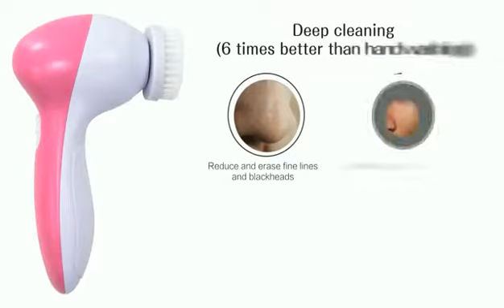5 in 1 Facial Massager Cleaner Face Skin Care Face brush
This alien-esque tool might be your savior, for a couple of reasons: Not only does this smart tool deep-clean your pores, but its powerful vibrations work your facial muscles so you can achieve toned, chiseled features. The material is also antibacterial, hypoallergenic and odor-resistant, so you don't have to worry about cleaning your brush as well as your face.